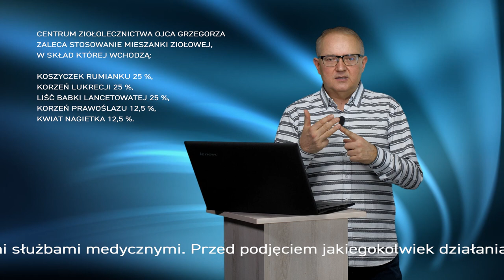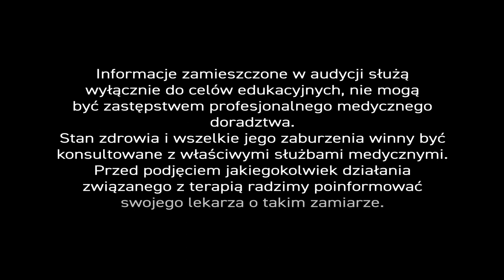Zioła na wrzody żołądka i dwunastnicę – PiszeBabaDoZielarza, odc. 99.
Ola pyta naszego eksperta – „Jakie zioła stosować w przypadku wrzodów żołądka i dwunastnicy?”
– Pacjenci, wczesną wiosną lub na początku jesieni, często informują o dolegliwościach bólowych w nadbrzuszu, sugerując lekarzowi chorobę wrzodową. W takich przypadkach istotne jest  badanie lekarskie, które rozstrzygnie czy chory ma zaostrzenie choroby wrzodowej czy po prostu ma niestrawność bądź stan zapalny błony śluzowej żołądka.

W Centrum Ziołolecznictwa, w profilaktyce takich dolegliwości, którą zalecamy wczesną wiosną i na początku jesieni, od lat stosujemy mieszankę ziołową skomponowaną z koszyczka rumianku, korzenia lukrecji, liści babki lancetowatej, korzenia prawoślazu i kwiatu nagietka.

Surowce te znakomicie łagodzą stany zapalne i pacjenci szybko odczuwają ulgę.
W przypadku aktywnej choroby wrzodowej, której objawami mogą być np. stolec koloru smoły lub wymioty przypominające fusy od kawy, należy natychmiast udać się na SOR i zastosować do zaleceń lekarza, a wspomnianą recepturę ziołową stosować pomocniczo.

Propolis i pyłek pszczeli również nadają się do terapii komplementarnej w chorobie wrzodowej. Propolis można przyjmować w postaci kropli (na bazie alkoholu) rozpuszczonych w mleku albo najlepiej  w kapsułkach.

W naszym Centrum łączymy ekstrakt z propolisu z pyłkiem pszczelim. Takie połączenie działa gojąco na błonę śluzową żołądka i na dwunastnicę. Warto wspomnieć także o mumio. To cenne panaceum na choroby żołądka. Naszym pacjentom podajemy 2 x dziennie kapsułki  po 100 mg tego surowca.

Zioła, preparaty pszczele i mumio świetnie sprawdzą się w dolegliwości bólowych i pomocniczej terapii wrzodów żołądka i dwunastnicy. Więcej w książkach „Profilaktyka zdrowotna i fitoterapia” i „Ziołolecznictwo Ojca Grzegorza, dostępnych w Internecie.